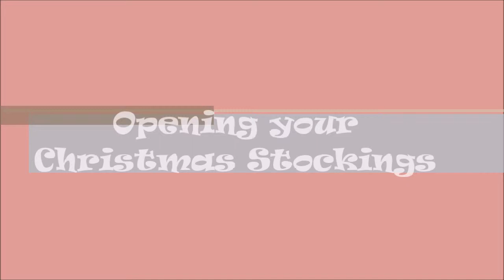Expectations Vs. Reality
This is our version of a true expectation vs. reality video. Did anyone else notice Joy fell and got back up like everything's cool?? Hey Mary!!! I was not trying to seem like everything's cool :(